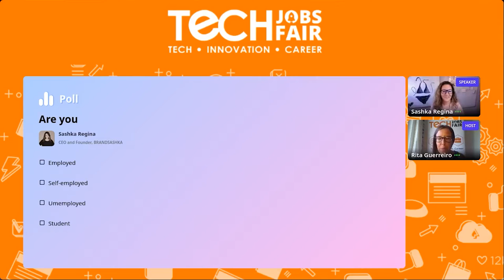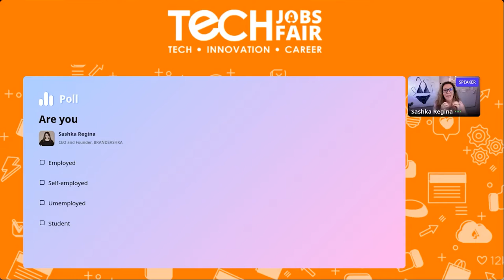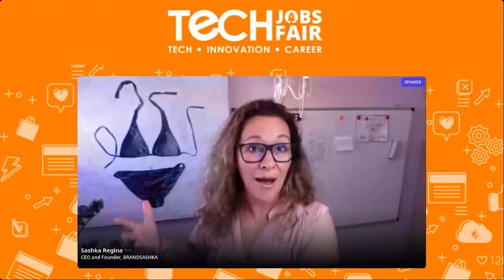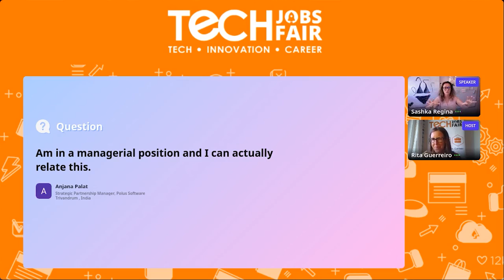Why Aim to Build A Brand That Influences Generations? ~ Sashka Regina at TJF21 Netherlands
My name is Sashka Regina, Forbes-featured founder of BRANDSASHKA and FUTURE FORWARD HUB Podcast, author and Lecturer at the University of Applied Sciences in Kufstein and Salzburg, Columnist for the magazine Tirolerin-Illustrierte and mentor at the female factor.

Sashka Regina is the leading International Brand and Business Strategist for Creative Visionaries. She’s an edutainer, author, and speaker, serving creative visionaries in the lifestyle market, who want to go from no-name to brand leadership without selling their soul but leading with it. Her signature approach is to Brand Your Soul® using Soul Brand Marketing®. Her methods are creative, wise, humorous and imaginative, to help creative visionary entrepreneurs create and market their unforgettable brand that is tailored to the entrepreneur rather than the profession. And to be understood in a crowded market.

Sashka is the author of Soul’d Out: Your Guide to Finding Your Life Purpose, which also includes a 50-page workbook, written for creative visionaries who want to find their life purpose and apply it to their vocation. Trained as an actress, dancer, singer, consumer behaviourist, marketer and advertiser, she’s empowered hundreds of clients, students, children and event attendees, to see that their life purpose is what steers their brand and gives it soul and the brand leadership entrepreneurs desire.

She’s been featured on Forbes, Yahoo Finance!, Buzzfeed, Natural Born Coaches, Trafeze, Steven Aitchison, various virtual on-and offline summits and more. Born and raised in South Africa, residing in London (UK), she now lives in the Tyrolean Alps with her three children.